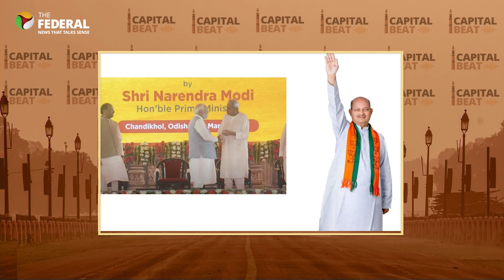Odisha: Will an alliance with BJP harm the BJD in future? | Capital Beat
As the BJP and the BJD seek to form an alliance for the upcoming Assembly and Lok Sabha elections in Odisha, reports indicate that seat-sharing discussions have hit roadblocks. If the alliance materialises, what will be its potential ramifications for the BJD? Will such an alliance be advantageous or detrimental for Naveen Patnaik’s party? The Federal discusses with experts.